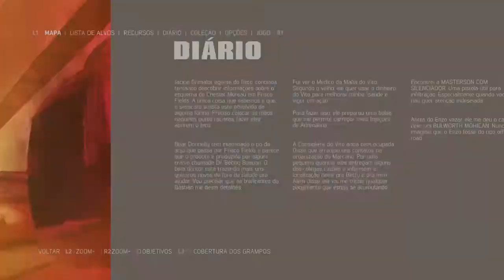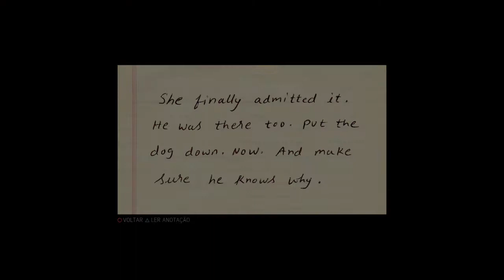Mafia III: Definitive Edition #13 PlayStation 4